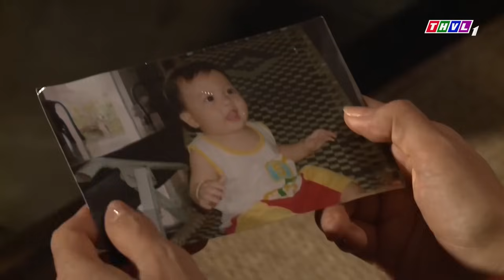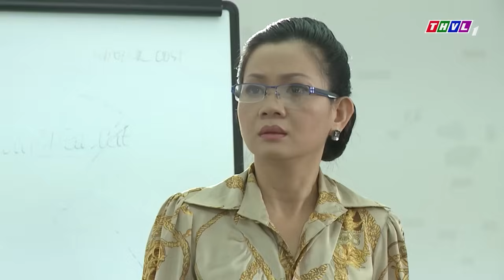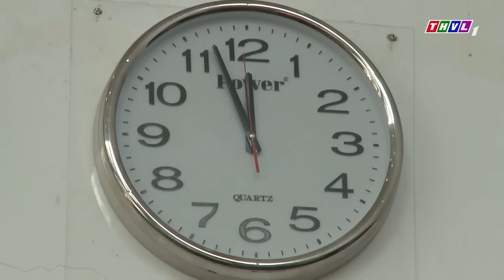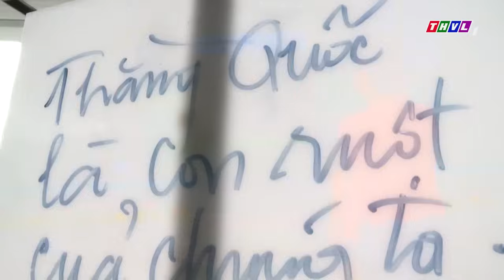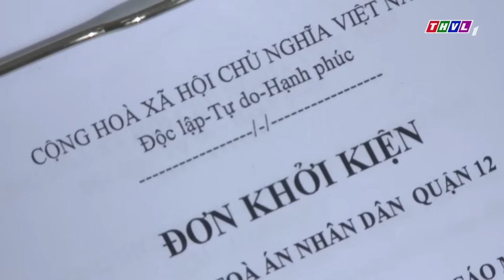Phim Việt Nam 2024 | TÌNH THƯƠNG ĐIÊU TRÁ | Phim Truyện Việt Nam Hay Nhất | Phim Quỳnh Lam | THVL